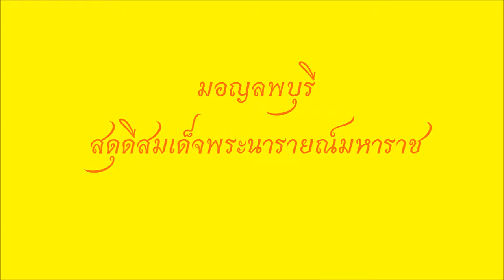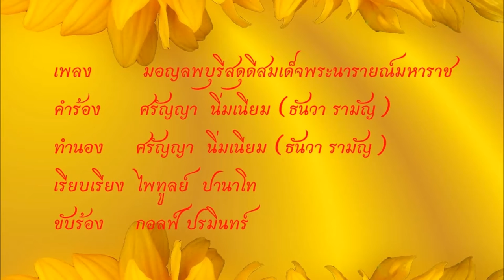เพลงมอญลพบุรีสดุดีสมเด็จพระนารายณ์มหาราช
คำร้อง       ศรัญญา นิ่มเนียม (ธันวา รามัญ)
ทำนอง      ศรัญญา นิ่มเนียม  (ธันวา รามัญ)
เรียบเรียง  ไพทูลย์ ปานาโท
ขับร้อง       กอล์ฟ ปรมินทร์
บันทึก        เธค คอนสาร
มิกซ์          เธค คอนสาร
ห้องบันทึกเสียง  กีตาร์เร็คคอร์ด สตูดิโอ
สนับสนุน   ยุวชนไทยรามัญลพบุรี